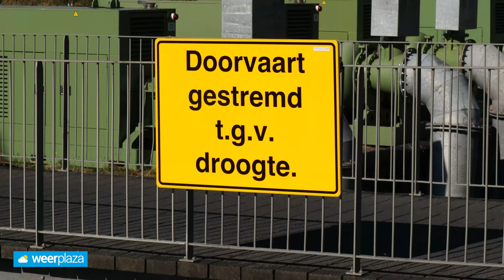Hoe erg is het nu gesteld met de droogte?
Al meer dan 33 dagen heeft het niet geregend in De Bilt, maar wat voor gevolgen heeft dat wat betreft droogte? Daar vertelt Jeroen Haan, Dijkgraaf, je meer over!